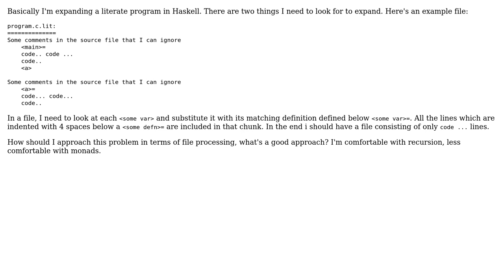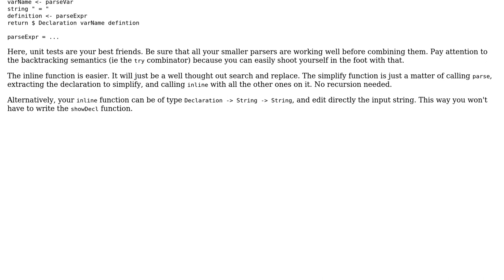Software Engineering: How should I recursively process a file in Haskell?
With thanks & praise to God, and with thanks to the many people who have made this project possible! | Content (except music & images) licensed under CC BY-SA | Music | Images & others | With thanks to user Simon Bergot user cdosborn and the Stack Exchange Network Trademarks are property of their respective owners. You are responsible for your own actions.